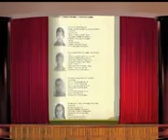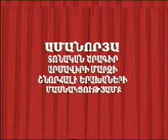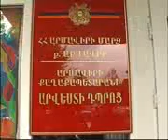Arshakyan Samveli ergeric